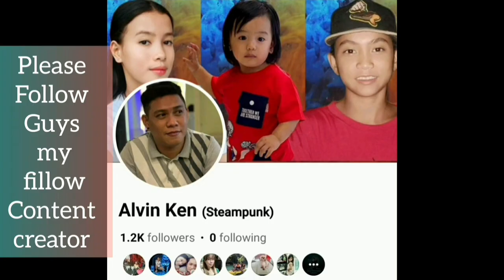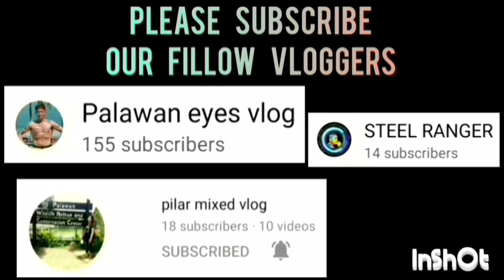SICSICAN VS BUENAVISTA GAME HIGHLIGHTS | MAYOR'S CUP INTER BARANGAY BASKETBALL LEAGUE 2023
SICSICAN VS BUENAVISTA GAME HIGHLIGHTS  MAYOR'S CUP INTER BARANGAY BASKETBALL LEAGUE 2023 AT PUERTO PRINCESA SPORTS COMPLEX | NOVEMBER 29,2023